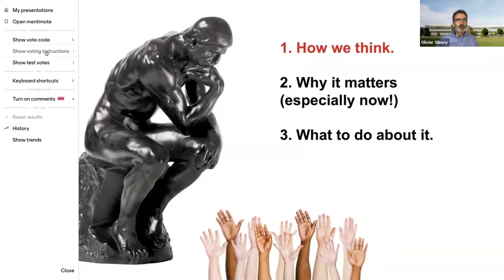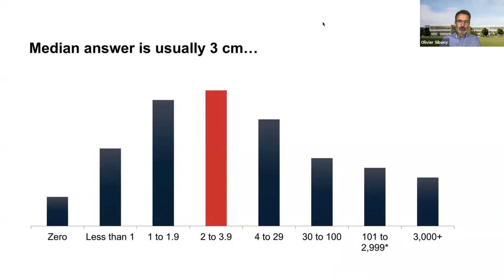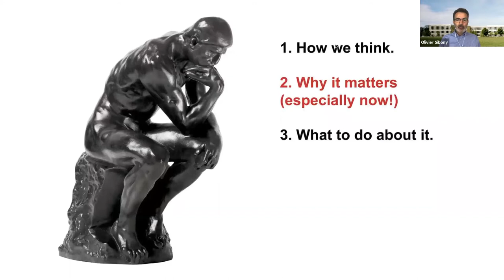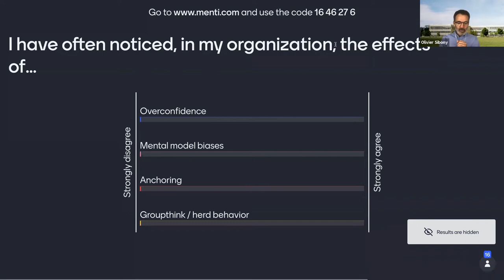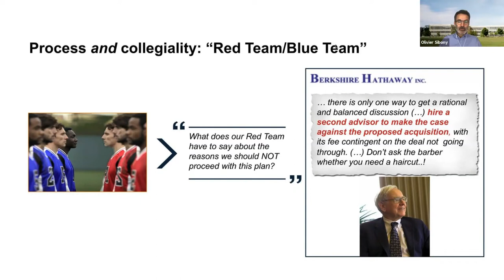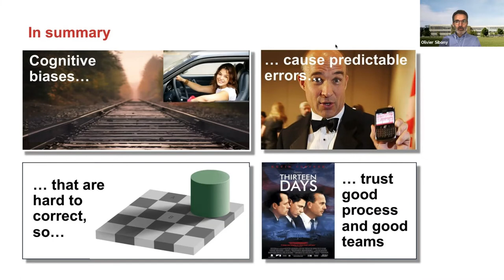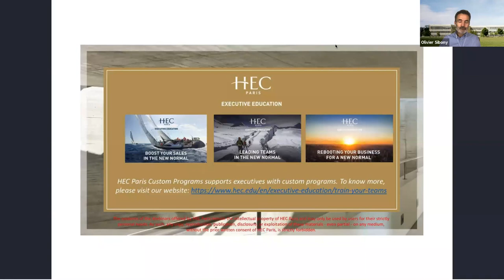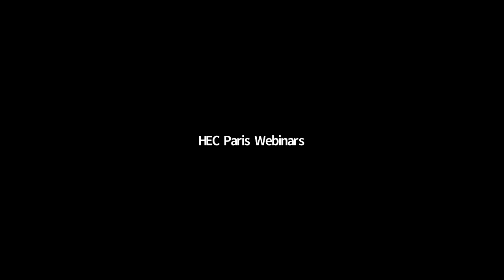Masterclass for Lebanon - Olivier Sibony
Cognitive Biases and Decision-Making in the COVID-19 Crisis.

With the rise of the Covid-19 outbreak, the response of populations, like those of governments in different countries, has raised and still raises many questions. One of the prisms that makes it possible to understand the apparent irrationality of analyses and decisions is that of cognitive sciences. In this one-hour interactive session, Olivier Sibony will present a number of cognitive biases that affected the initial understanding of the situation and still affect its management.